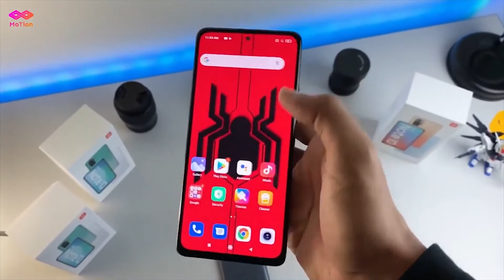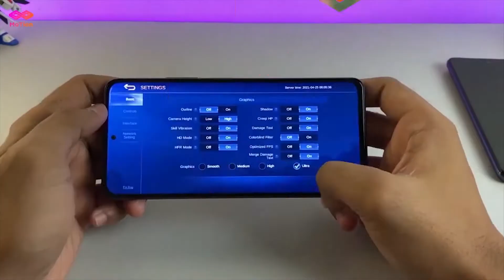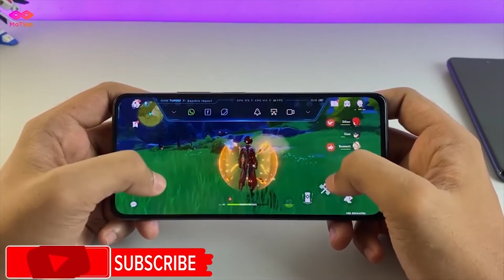Redmi Note 10 review